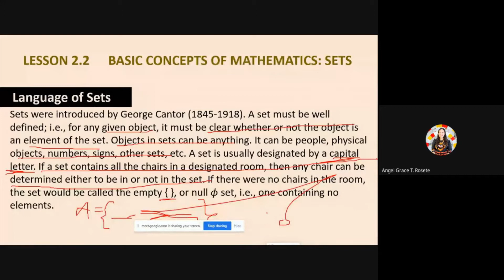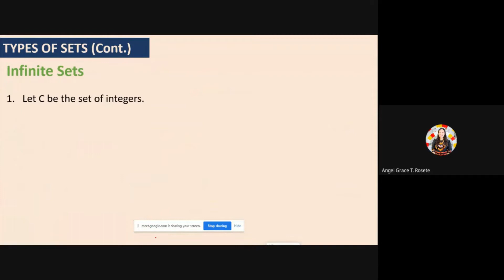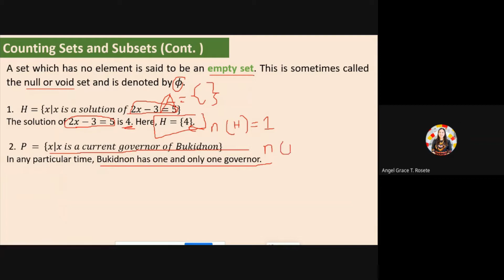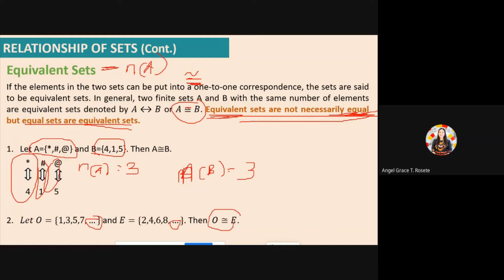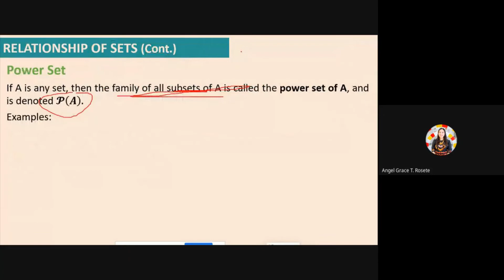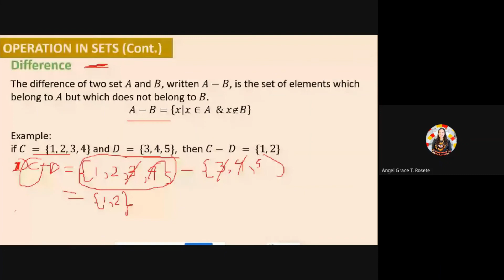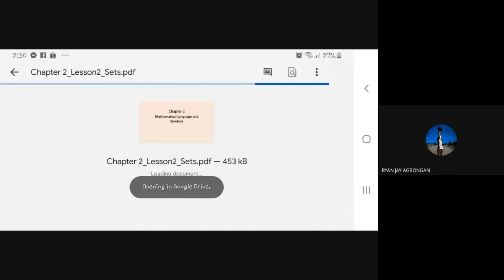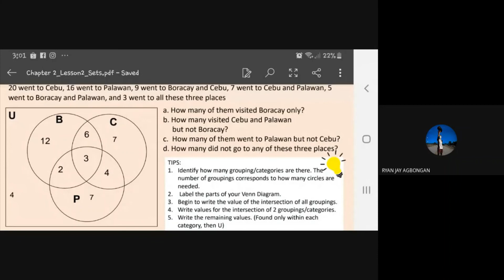Chapter 2_Lesson 2_Sets and Venn Diagram